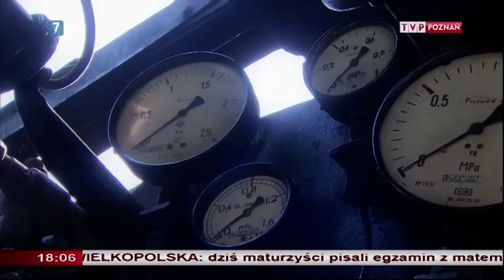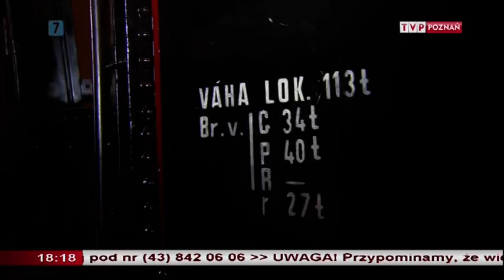Parowa Miłość(Wolsztyn 2013) , Steam love(Wolsztyn 2013)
Program specjalny emitowany w TVP Poznań nakręcony podczas parady Parowozów w 2013 roku